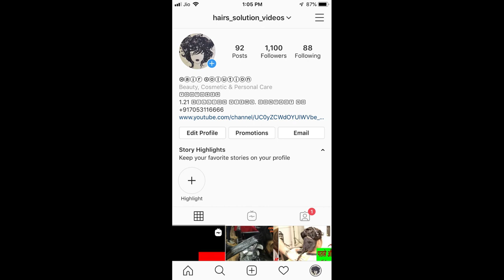HOW TO DO BLONDE COLOR DAY 19